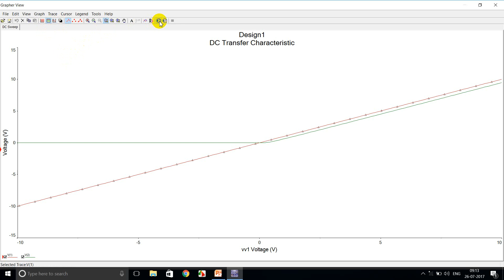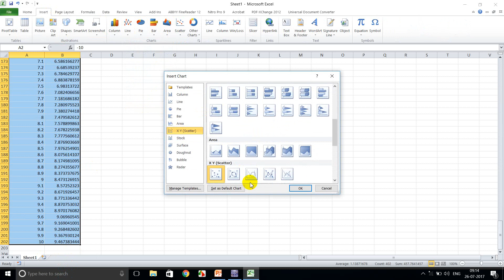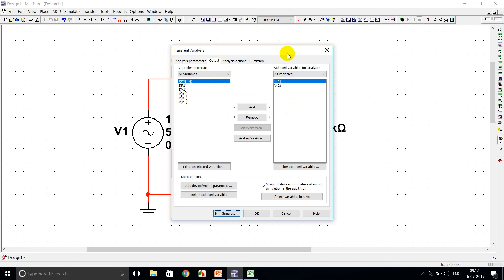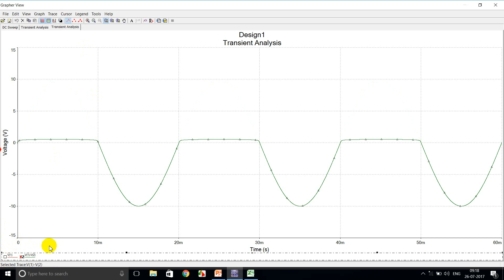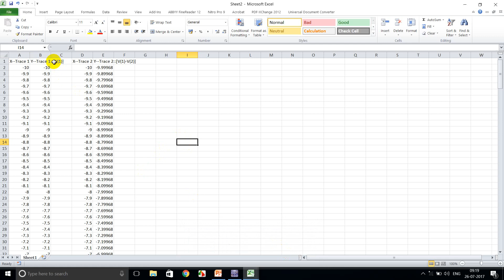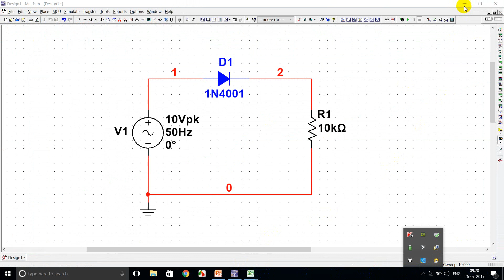DC Sweep Analysis Using NI multiSIM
DC Sweep Analysis and Transient Analysis